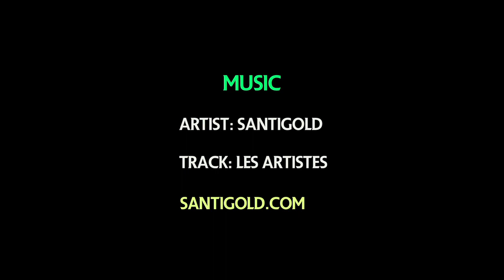Marc Lacomare - Best of 2011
Marc's best footage from 2011 compiled into one clip.

Shot on location in- Namibia, Portugal, New Zealand, Barbados & France

Song- Les Artistes By Santigold.

Shot & Edited By Jimmy Graham/ FMG

Additional Footage courtesy of Vincent Kardasik & Jason Hearn